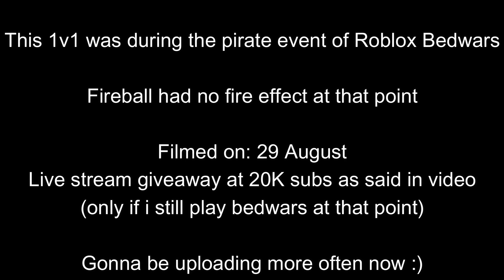I 1V1 zachybro12345, HE WINS HE GET A KIT